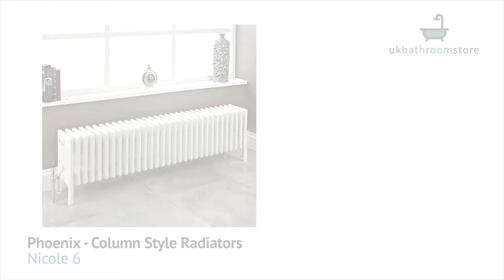Phoenix Radiators - Column Style Nicole 6 - RA420 RA421 RA422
The Phoenix Column Style Nicole Radiator is an eye-catching design for your unique bathroom!

Product Name and SKU Number: Phoenix Radiators - Column Style Nicole 6 - RA420  RA421  RA422